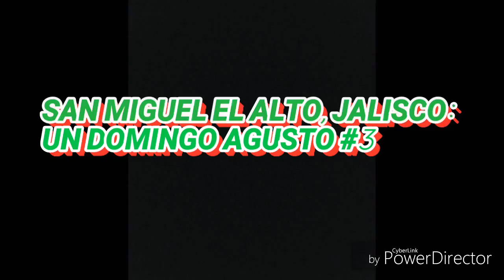SAN MIGUEL EL ALTO, JALISCO #3